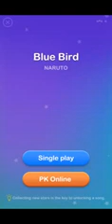Dream Piano Tiles - Blue Bird (NARUTO)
Game: Dream Piano / Magic Piano Tiles

Song: Blue Bird
Artist: Ikimonogatari
Anime: Naruto